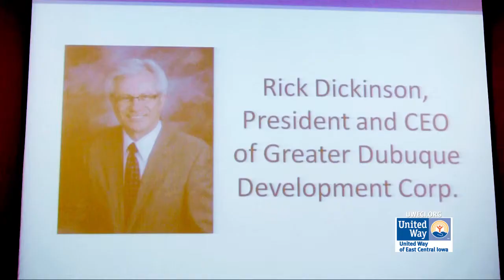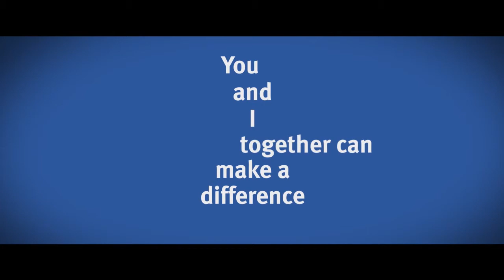Building Tomorrow's Workforce Speaker Rick Dickinson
Rick Dickinson, CEO and President, of the Greater Dubuque Development Corp., talked about how the city of Dubuque positioned itself to draw IBM to the community.